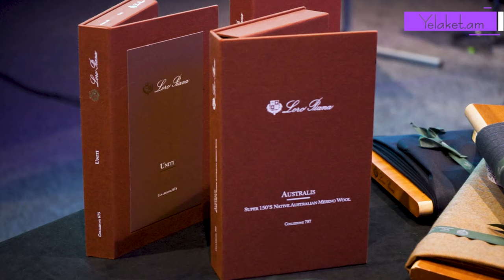Խորեն Լևոնյանը, Ներսես Ավետիսյանը և այլ հայտնիներ՝ «Sartorio Vergallo»-ի հայաստանյան Trunck show-ին